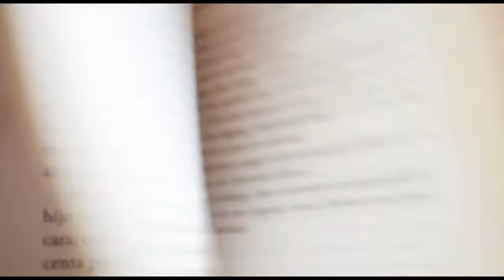Trailer "Ceniciento"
Ceniciento es una obra perteneciente a Mascaras Teatro que está a cargo del Directos/Profesor Veliz Claudio. Éste grupo tiene como objetivo brindar obras teatrales a los colegios para concientizar mediante la riza temas que hoy en día afectan a nuestra sociedad.